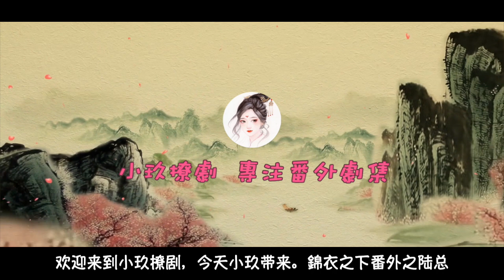《錦衣之下》之陆总别闹 第65集 陆绎钱包里的套套。